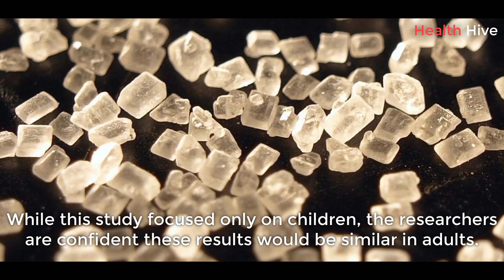Obesity And Type 2 Diabetes- Cut Down Sugar To Cut Down Fat And Minimize Risks || Health Hive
Obesity in Children And Type 2 Diabetes (Sugar Effect On Body)

Sugar is actually related to a variety of health issues, including diabetes and heart disease, along with obesity. Many foods labelled "fat free" are actually quite high in sugar. This causes people to eat much more sugar than they realize. Cut down sugar from your diet to minimize the risk of Type 2 Diabetes And Obesity. That's why sugar is bad for you.

Watching the video now you know, Cutting down on sugar might be the key to living a long, healthy life.